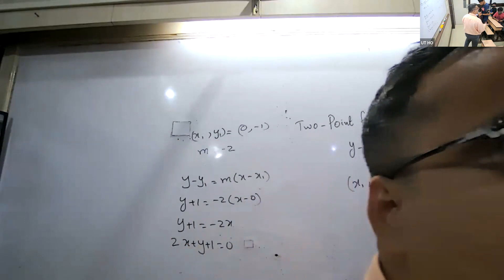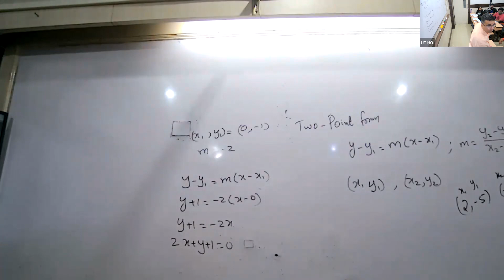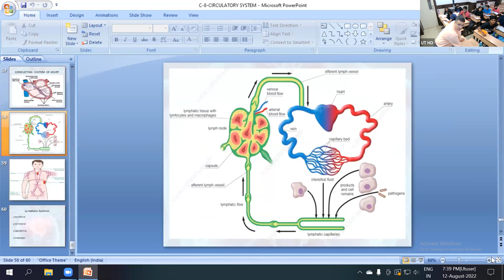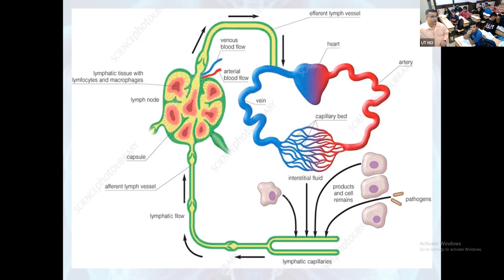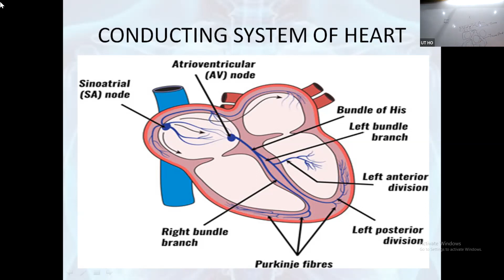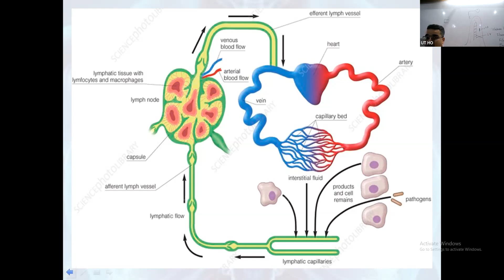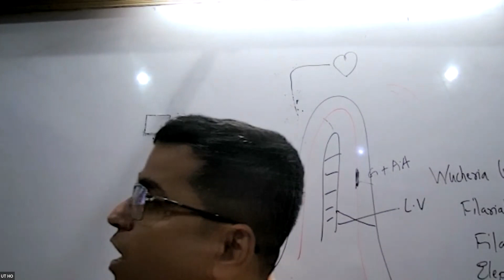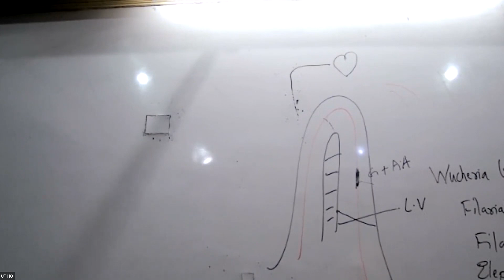KHR23 - X ICSE BIOLOGY RSM 12/08/2022 - Circulatory System.